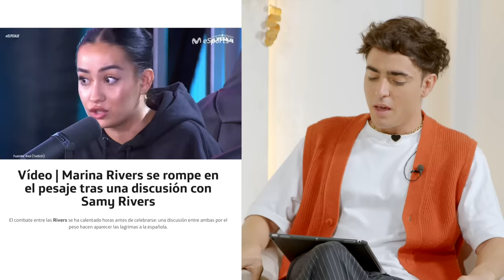"LO DE SER MADRE NO ES PARA MÍ" - Marina Rivers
Holuuuuuu! @somos.estupendas y yo hemos vuelto con vuestra sección de salud mental favorita!

En esta nueva edición vamos a hablar de la importancia de tener un buen diálogo interno, la autocrítica, la auto-exigencia y el perfeccionismo. Y lo vamos a hacer desde el prisma personal de Marina Rivers, a la que desde aquí celebro por poder vivir en paz consigo misma y acorde a sus valores. Seguro que su historia es inspiración para sus seguidoras y para vosotras, mis queridas amigas, para que entendáis que la felicidad es posible y siempre llega aunque estés pasando por un mal momento. Si sentís que no podéis solas, pedid ayuda. Ya sabéis que tenéis al maravilloso equipo de Somos que os ayudarán en todo lo posible. De hecho, aquí os dejo unos recursos relacionados con la charla de hoy:

​Cómo mejorar el d​iálogo interno ​y la autocrítica - Podcast Somos Estupendas​

​Consejos para gestionar la ansiedad - Podcast de Somos Estupendas​

de Seguidme en mis RRSS para estar al tanto de todas las novedades: